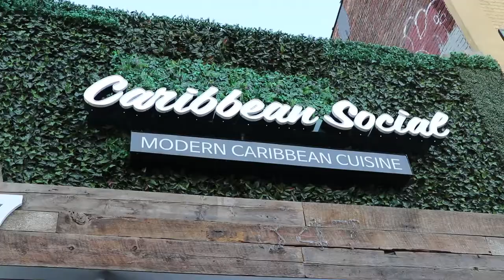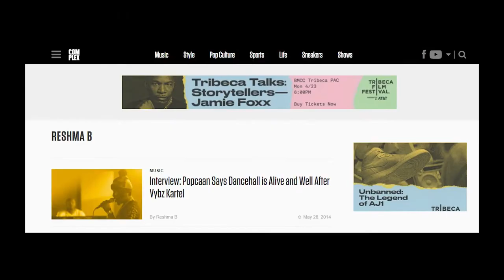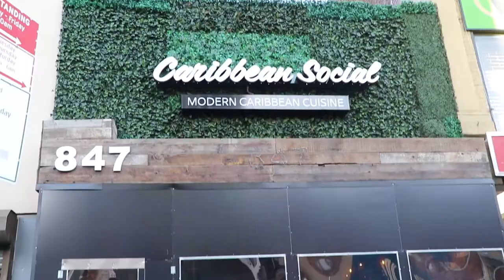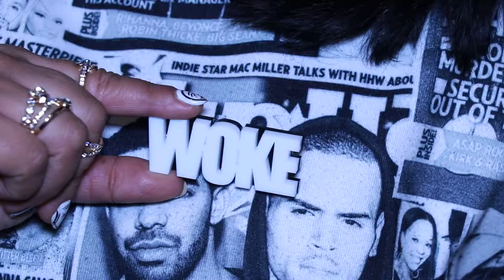Driven Women Awards, NYC Photo Shoot-A-Thon, Meta . . . (Full Episode 4/29/18) come chat wid mi